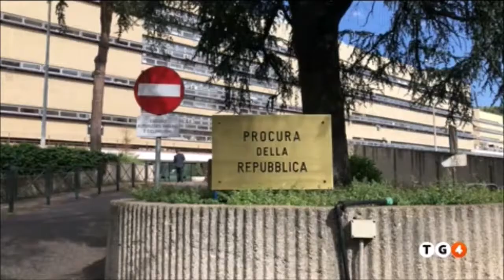L'allarme del ministro Lamorgese sulle infiltrazioni della criminalità nel tessuto imprenditoriale